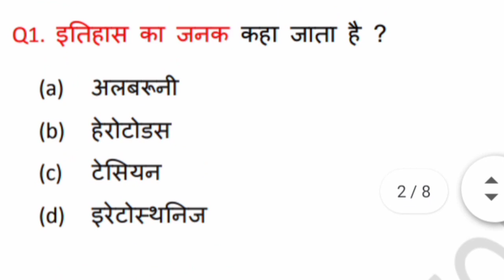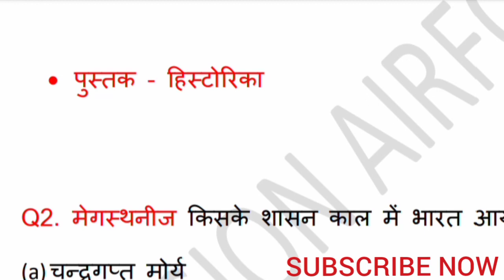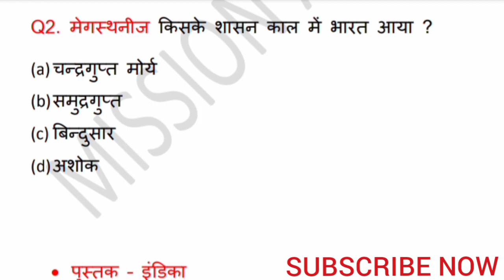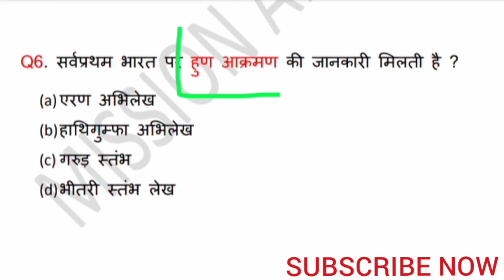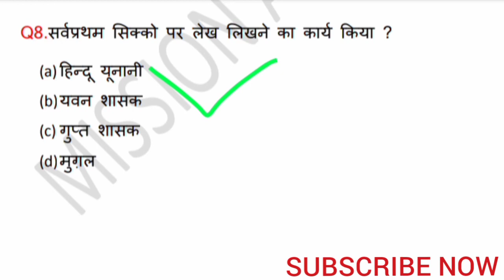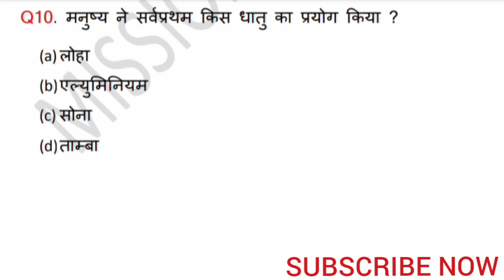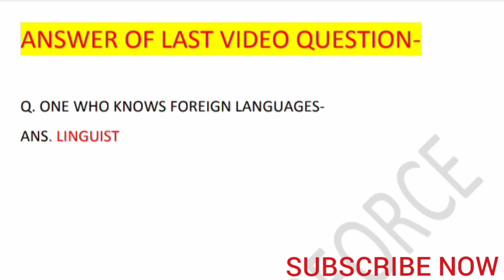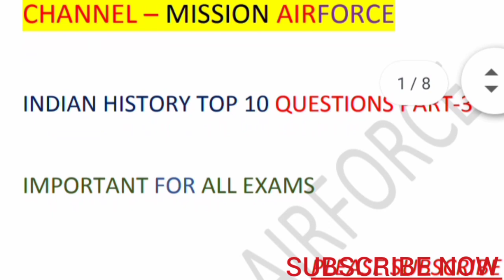INDIAN HISTORY TOP 10 QUESTIONS PART 3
Indian history top 10 questions part-3 || general knowledge|| Indian history|| history most important questions|| most repeated questions in airforce, navy ,ssc, railway and other exams || history most important questions for airforce, navy, ssc, railway ,drdo and other exams|| gk Indian history|| gk top 10 questions|| top questions for all examination ||

✔️✔️ Visit channel playlist for more-